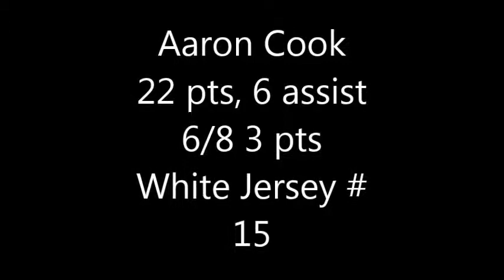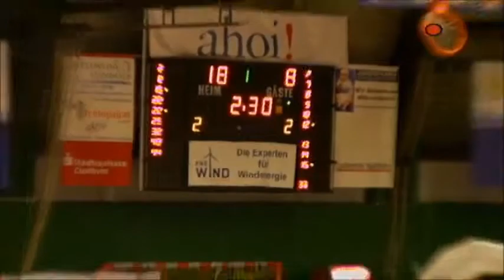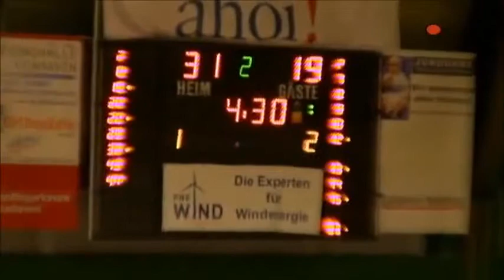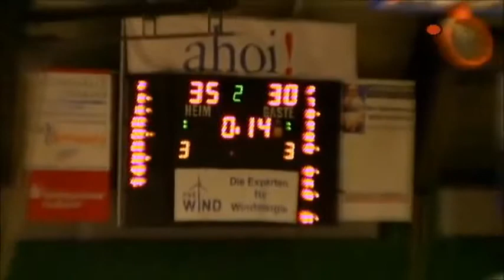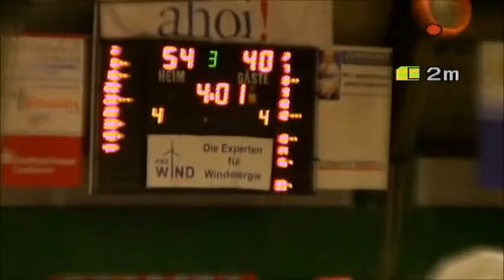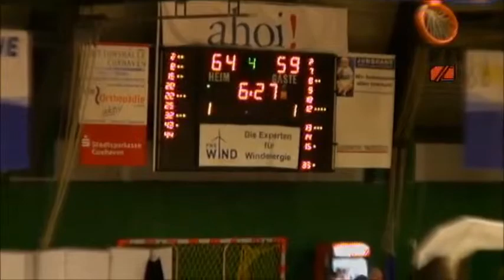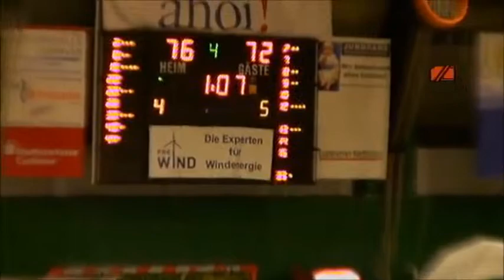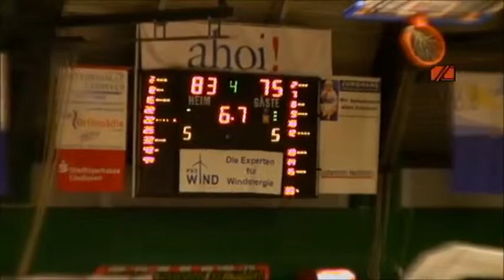Aaron Cook Game Film, Pro A Germany, 22 points, 6 Assists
vs BG Karlshruhe, March 28, 2014.  After rupturing his hamstring Aaron Cook made four of his six 3 pointers to lead Cuxhaven BasCats to an 83-77 victory.